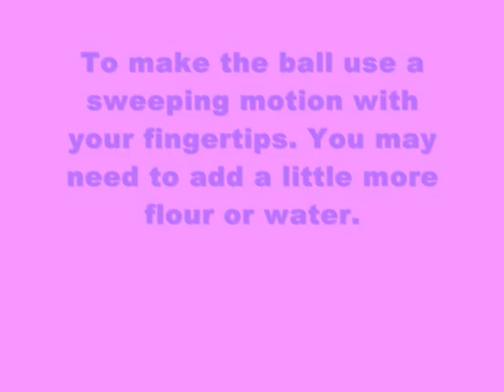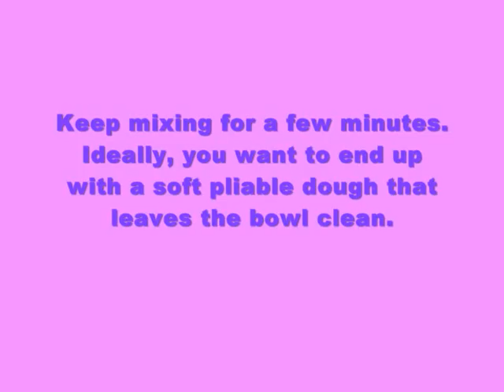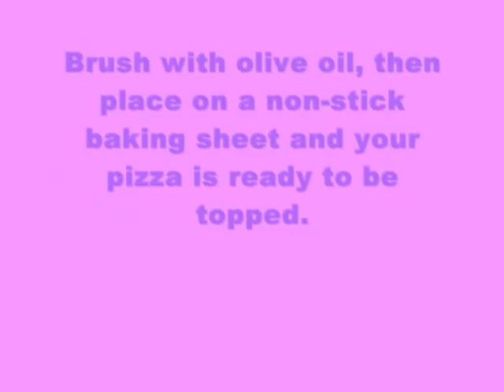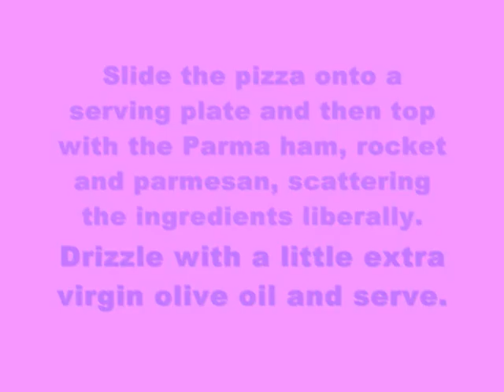Guru Cooking - Italian Pizza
Perfect pizza needn't be confined to Italian holidays or your favourite takeaway. This simple step-by-step pizza guide will have you baking bases and toppings Momma would be proud of.

Basic Ingredients (Step 1)
For the dough:
225g of strong white flour, a teaspoon of fast action yeast, a teaspoon of salt, half a teaspoon of sugar, a tablespoon of olive oil (plus some extra for drizzling),120ml of warm water

For the topping:
4 tablespoons of rich tomato sauce,125g of buffalo mozzarella, torn or sliced, 1 teaspoon of dried oregano, salt and pepper

We also added four slices of Parma ham, a handful of rocket and some parmesan shavings but it's up to you what you want to top it with. The more creative the better.